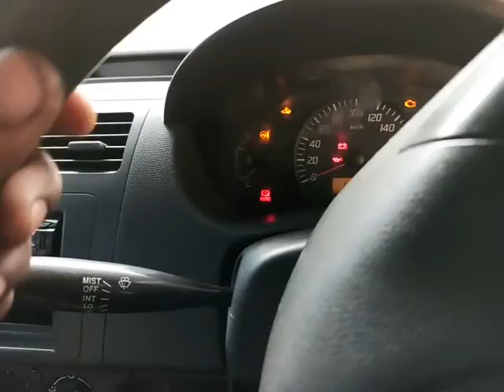how to maruti swift Mileage down problem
how to Maruti Siwift mileage down